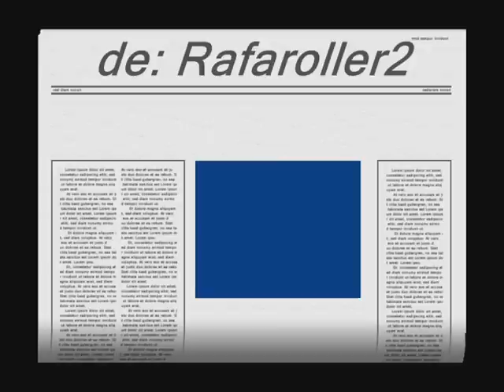rct3-montando uma entrada.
Fazendo uma entrada no seu parque no jogo:
roller coaster tycoon 3!!!Primeiro voce pega um terreno que não é seu e deixe um sobrado!!!coloca a calçada e a entrada e uma flexinha que é aonde as pessoas vão entrar!!!First you handle a terrain that is not yours and leave a piece! Puts the sidewalk and entry and a flexinha that is where people will come!